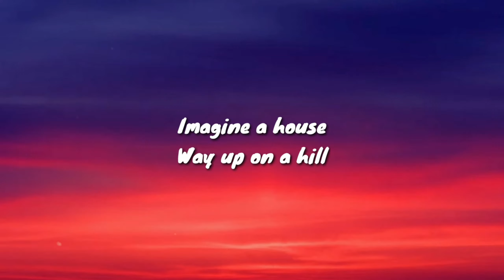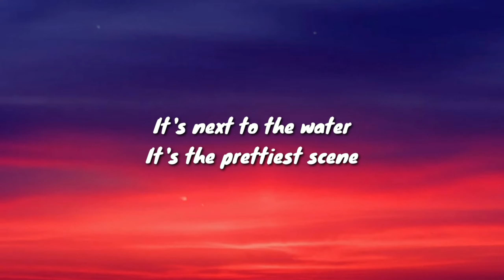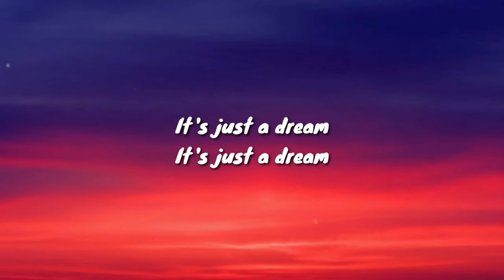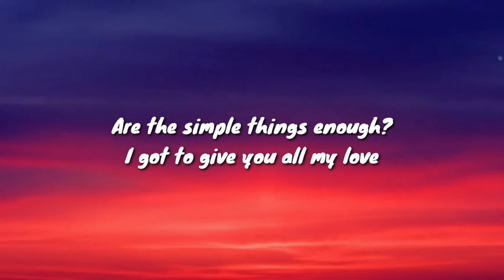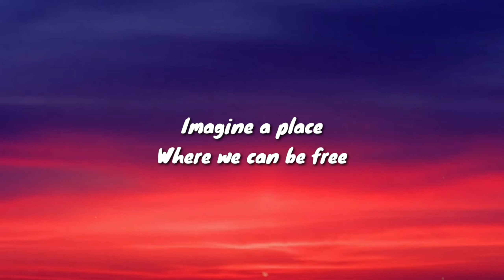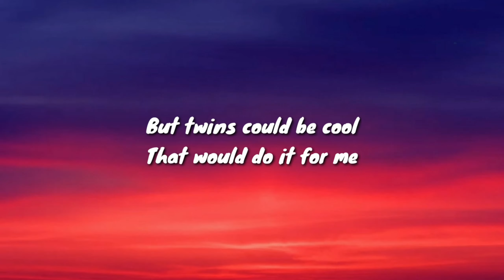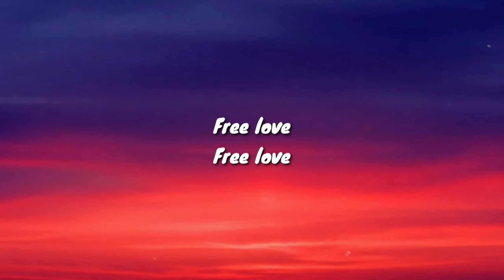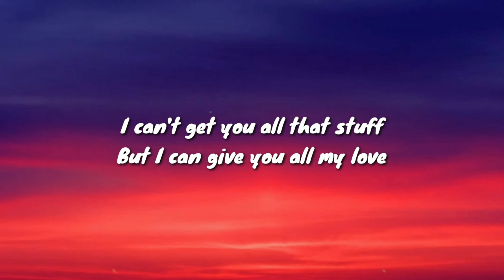Free Love - Honne (Lyrics)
Thank you for stopping by this channel.

Lyrics :

Imagine a house
Way up on a hill
Dog in the yard
The trees in the fields
It's next to the water
It's the prettiest scene
With white picket fences
Or maybe soft green

As wonderful as this all seems
This is beyond our means
It's just a dream

I can't get you all that stuff
But I can give you all my love
Free love
Free love
Are the simple things enough?
I got to give you all my love
Free love
Free love
Oh, free love

Imagine a place where we can be free
There's no one for miles, it's just you and me
We might have kids
Maybe three
But twins could be cool
That would do it for me

Free love
Free love
Free love
Free love
Oh, free love

Free love (free love, free love)
Free love
Free love
Oh, free love